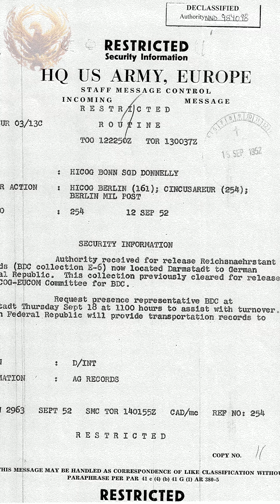5 crazy war stories you won't hear anywhere else - Robert Smalls, Ghost Army, Wojtek the Bear + more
Attila the Hun killed his brother?
Robert Smalls, an escaped slave, stole a confederate ship and rescued 16 other slaves?
Ghost Army, Genghis Khan, Wojtek the Bear